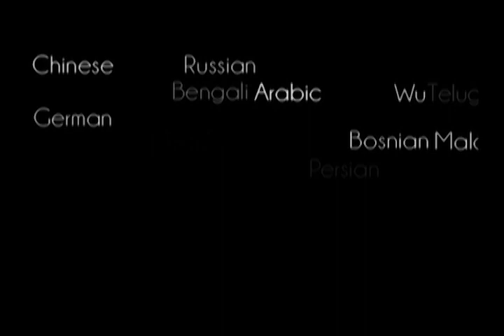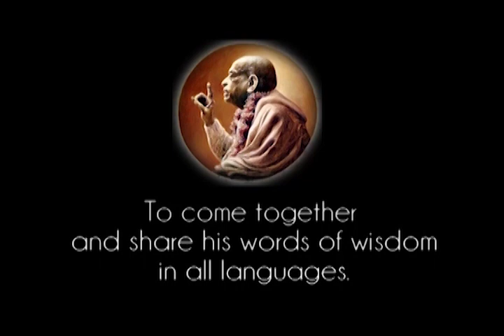Our Mission is to Establish the Desire of Sri Caitanya Mahaprabhu - Prabhupada 0211